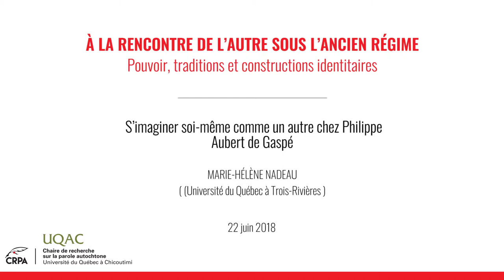Marie-Hélène Nadeau ( Université du Québec à Trois-Rivières )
« S’imaginer soi-même comme un autre chez Philippe Aubert de Gaspé », communication prononcée à l'occasion du colloque " À la rencontre de l'autre sous l'Ancien Régime : pouvoir, traditions et constructions identitaire " de la chaire de recherche sur la parole autochtone de l'Université du Québec à Chicoutimi.